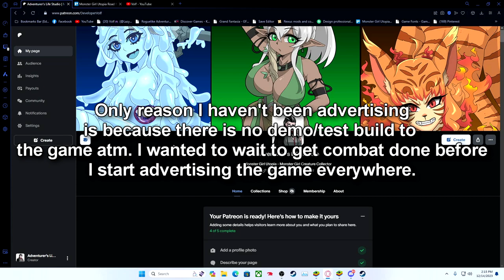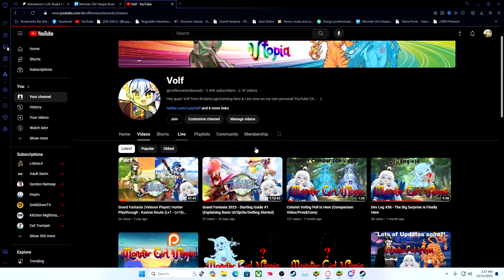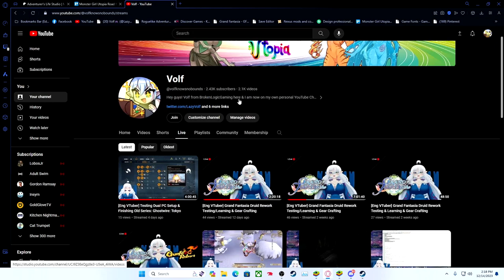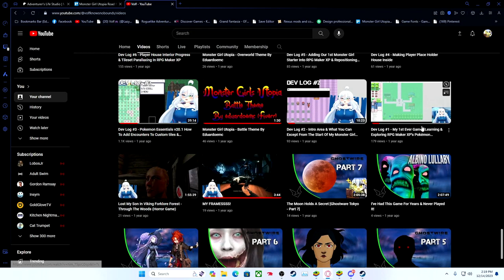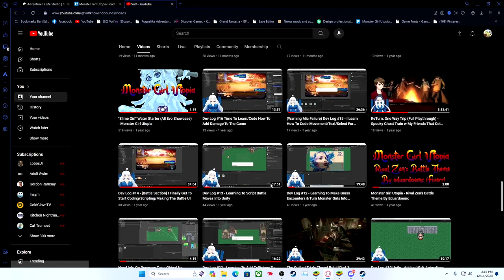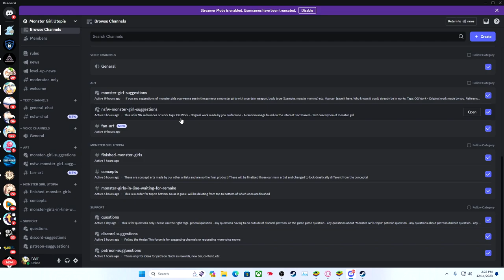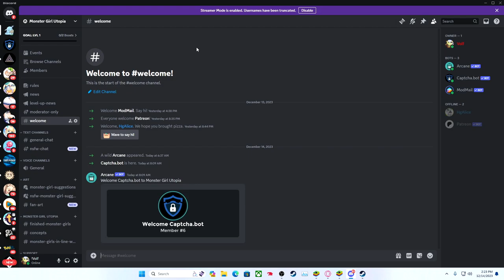Everything Is Changing For Patreon & YT Channel - Monster Girl Utopia